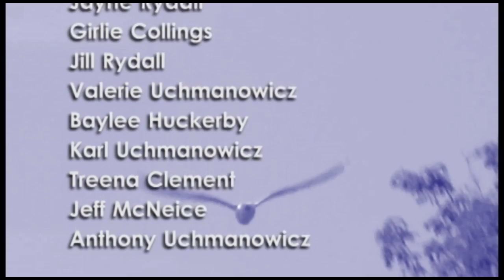TAMI Season 5 - Episode 9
Alan tells Karl some shocking news , Clive and Sally are up to something, Mario makes Claire an offer.